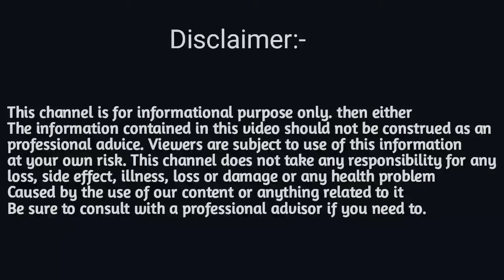১৭ নৱেম্বৰ দেওবাৰ ৰাশিফল ২০২৪/17 NOVEMBER RASHIFAL 2024/AJIR RAKHI FOL/TODAY ASSAMESE RASHIFAL/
১৭ নৱেম্বৰ দেওবাৰ ৰাশিফল ২০২৪/17 NOVEMBER RASHIFAL 2024/AJIR RAKHI FOL/TODAY ASSAMESE RASHIFAL/

🔴সতর্কবাণী - প্রাচীন ধর্মীয় শাস্ত্র তথা জ্যোতিষ শাস্ত্ৰৰ আধাৰত এই ভিডিঅ'টো প্রস্তুত কৰা হৈছে। ভিডিঅ'টোত উল্লেখ কৰা তথ্যসমূহ 100% শুদ্ধ বুলিও আমি দাবী কৰা নাই। কাকো ব্যক্তিগতভাবে আঘাত দিয়াও আমাৰ উদ্দেশ্য নহয়। যদি এই তথ্যত আপুনি সন্তুষ্ট নহয়, তাৰবাবে Sd Tips Assamese  চেনেলটো জগৰীয়া নহয়।

at your own risvk. This channel does not take any responsibility for any

assamese daily horoscope
Ajir dintur rashifal
assamese ajir rashifal
rashifal video assamese
assamese ajir rashifal today
Assamese rashifal 2024
ajir rashifal video assamese
indian astrology assamese rashifal
rashifal assamese today
Daily rashifal assamese
Assamese ajir rashifal
assamese dainik rashifal
assamese rakhi fol today
sd tips assamese rashifal today